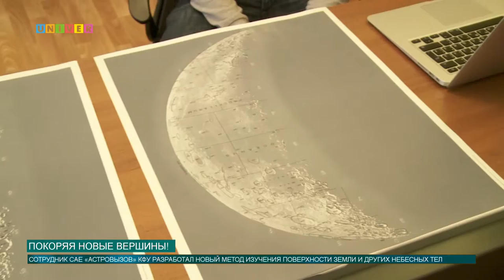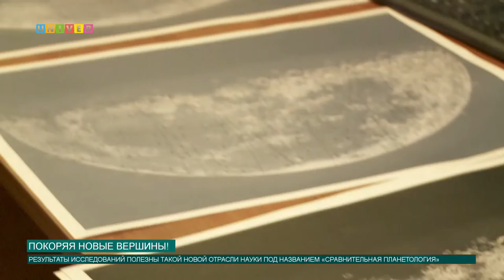Покоряя новые вершины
Молодые учёные Казанского федерального университета продолжают покорять мир науки. Так аспирантом Института физики КФУ Алексеем Андреевым был разработал новый метод изучения поверхности земли и других небесных тел с помощью фрактального анализа.